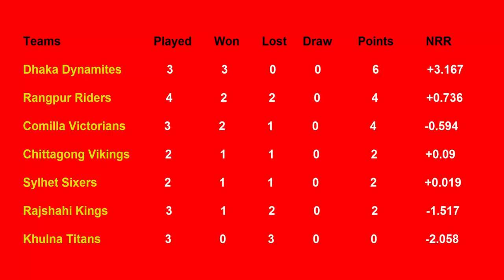BPL Points Table 2019 - Bangladesh Premier League (Part 5 (1/11/2019)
BabarAzam MuhammadRizwan ShahidAfridi ShoaibAkhtar AsifAli ShaheenAfridi NaseemShah aoa all Friensd BPL Points Table 2019 part 5 - Bangladesh Premier League ki full deatail ke liye hamare channel ko subscribe karain or bell ke icon ko bhi click karain take hamari ane wali har latest video ko app jald se jald dakh sakain thanks for watching Allah Hafiz.